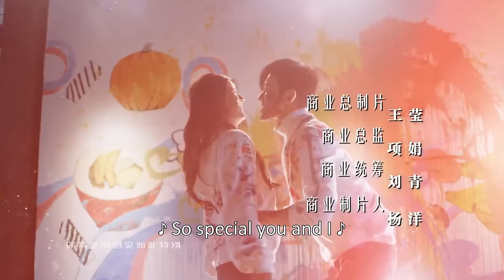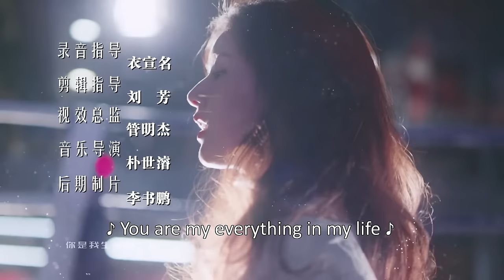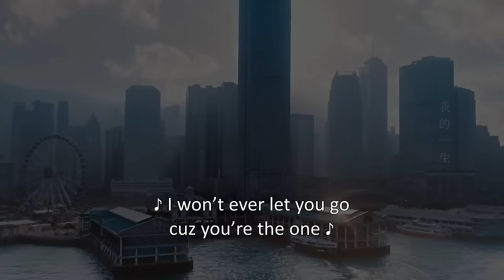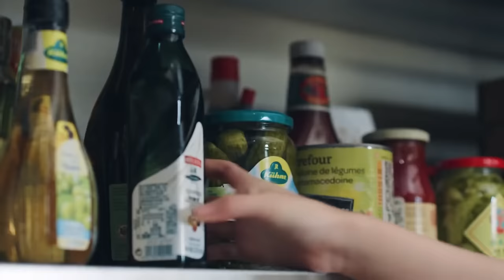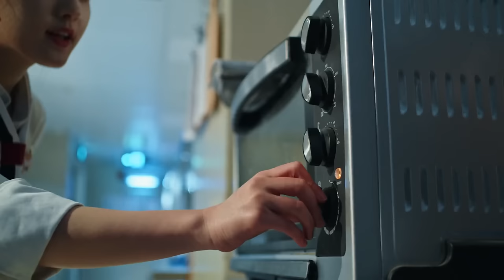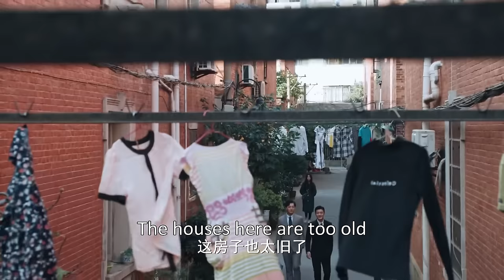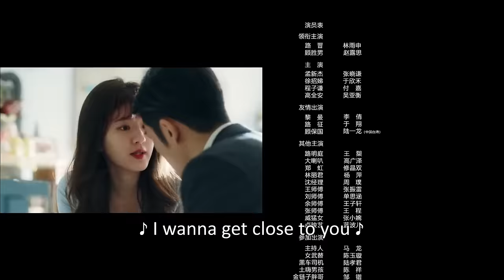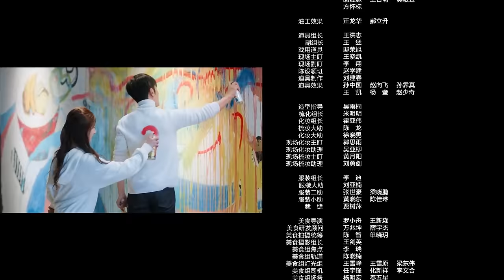ENG SUB | Dating in the Kitchen | EP10 | 我，喜欢你 | Lin Yushen, Zhao Lusi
Working at the Zijing Hotel, Gu Sheng Nan was an underestimated commis inside the kitchen, but she was free to express herself through her food as she sharpened her skills as a chef.  To make matters worse, an unfortunate misunderstanding lands her on the wrong side of her soon-to-be boss, the sharp-tongued CEO, Lu Jin.
As a  business prodigy, Lu Jin isn’t afraid to make the tough decisions. Ready to condemn the Zijing Hotel, Lu Jin changes his mind after a happy accident brings one of Sheng Nan’s dishes his way. A hardcore foodie, Lu Jin is impressed with Sheng Nan’s skill as a chef and readily recognizes her talent. Sharing a love of food, this unlikely pair begins to form an unexpected bond that leads them to a place neither of them ever expected to be.

Zhao Lu Si: Gu Sheng Nan
Lin Yu Shen: Lu Jin
Zhang Xiao Qian: Meng Xin Jie
Yu Xin He: Xu Zhao Di
Wu Ya Heng: Gao Quan An

Episodes: 24
Original Network: Tencent Video
Duration: 45 min.